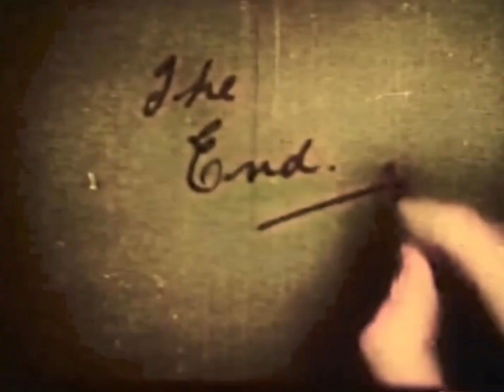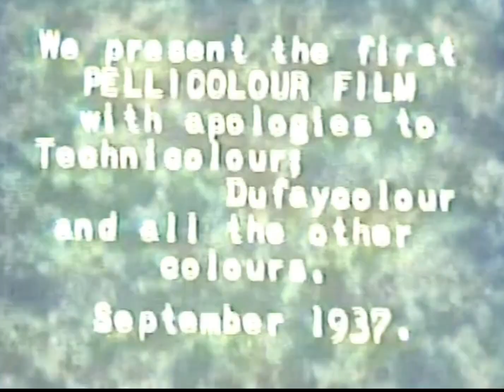1941, 1942, 1934, 1937 “Joyce” ORIGINAL COLOUR AMATEUR CINE FILM.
1941, 1942, 1934, 1937 “Joyce” ORIGINAL COLOUR AMATEUR CINE FILM. Locations are ROMFORD, London, DYMCHURCH, Kent & MILTON LIMBOURNE, Wiltshire, maybe others. The film has been digitally reprocessed to improve it. This is a very rare to find original amateur Color Film of this early date.